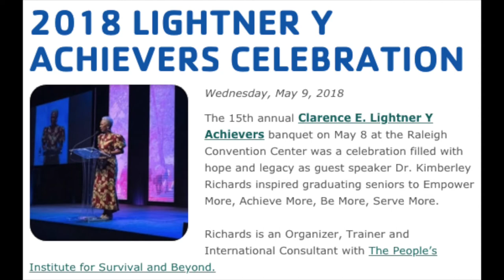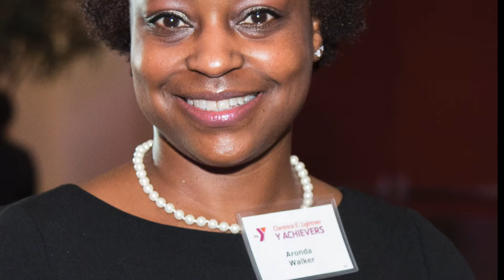Lightner Y Achievers Banquet - May 8, 2018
The Davenport Projex was asked to capture images for the 2018 Clarence E. Lightner YMCA Achievers program** banquet last night at the Raleigh Convention Center, by my friend and fraternity brother Kendall Harris. My wife and I are blessed to have the opportunity to meet and work with people who 'get it' on occasion with our photography business, and last evening was one of those opportunities. A true spirit of service, and a commitment to evoke change - for good - was seen and felt by this brother during this superlative event (sponsored by the YMCA of the Triangle - Raleigh, NC). God is good y'all.

** The Clarence E. Lightner Y Achievers program helps teens who are people of color in grades 6 – 12 succeed in middle school, high school, college and beyond. The program is named for Clarence E. Lightner, the first and, to date, only African-American to serve as Raleigh’s mayor. Lightner was a visionary leader who was respected by the entire community. Today, more than 100 middle and high school students from across the Triangle participate in the Lightner Y Achievers program and learn the importance of civic participation, college readiness and community service.

Event Location:
Raleigh (NC) Convention Center

Slideshow Music:
Dave Valentin "Pure Imagination" - inspired by Gene Wilder’s performance in Willy Wonka and the Chocolate Factory.